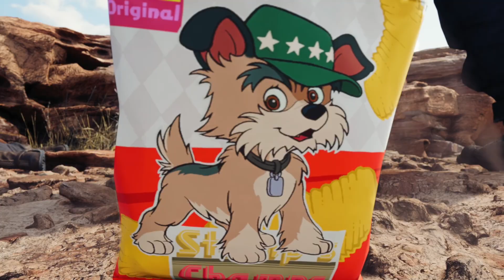Прохождение Final Fantasy VII Remake - ФИНАЛ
Завершение приключения Клауда в Мидгаре